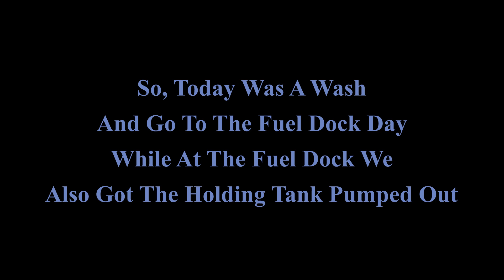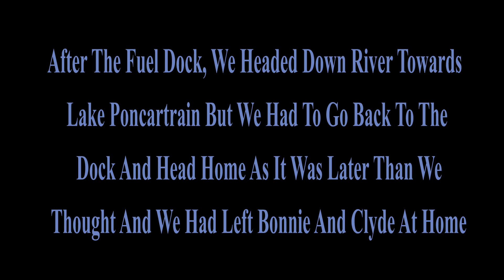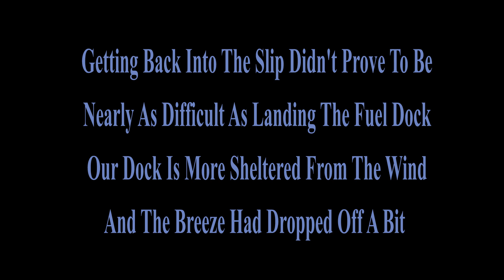A Quick Run To The Fuel Dock On M/V IT'S ALL GOOD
We had stayed at the boat enough times for enough days that the holding tank was full so we had to make a run to the fuel dock and have the holding tank "Pumped Out".  Boats aren't like RV's  You can't hook up a hose and let the tank drain into the sewer pipe.  This video was shot on our WYZE Pan camera at the back of our slip.  Since it tracks motion, it jumps around a little bit.  The track was recorded in my Navionics app on my phone.  We're still big boat rookies, but you gotta learn somewhere, right?

And I have permission from my two neighbors on either side of us to post their boat's images